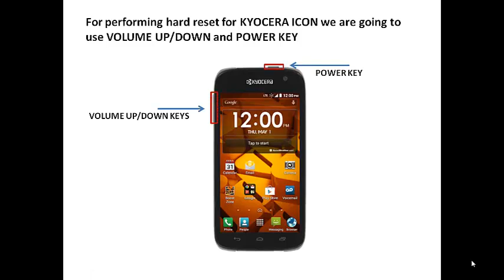Kyocera Hydro Icon Hard reset